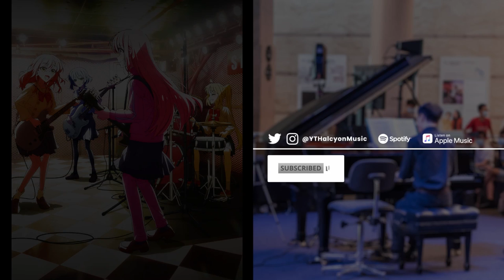Bocchi the Rock! ED4 - "Rock'n Roll, Morning Light Falls on You" - Piano Cover / Kessoku Band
I have finally covered all 9 songs featured in Bocchi the Rock! 🎉

This song is originally released by ASIAN KUNG-FU GENERATION in 2008. It is used as the ending song for the final episode in Bocchi the Rock.

▼ FAQ
Q: Where can I buy the MIDI screen?
A: The MIDI display was made using effects, not a real screen.
ピアノの前にあるMIDI映像は合成です。

Keyboard: Roland FP-30X
Sound library: Garritan CFX
VFX software: MIDI Visualizer Adobe AfterEffects

▼ Credits
TVアニメ「ぼっち・ざ・ろっく！」ED4
「転がる岩、君に朝が降る」
歌 / Performed by：結束バンド / Kessoku Band (original by ASIAN KUNG-FU GENERATION)
作曲 / Composed by：後藤正文 / Masafumi Gotoh
ピアノアレンジ / Piano arr.：HalcyonMusic

Andrew Norton
Brian Boutilier
Hyzenthall
KDH려니
Lois Romanowicz
Mrs4s
SamA Lau
Takoyaki
Thomas Kwasny

*Affliated link
^ Free for a limited time after upload. Due to copyright reasons, all sheet music for my piano covers on this website are distributed for a fee. Thank you for understanding.